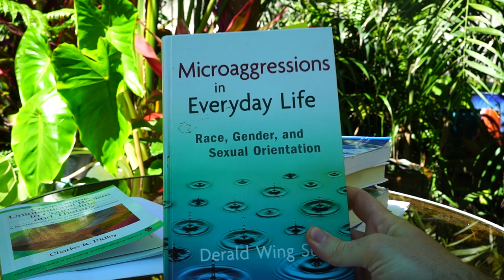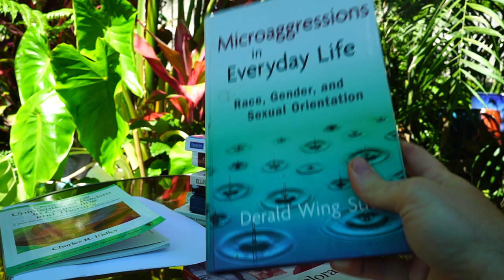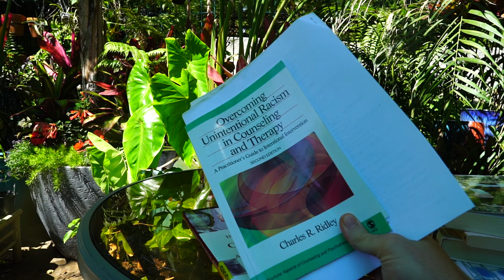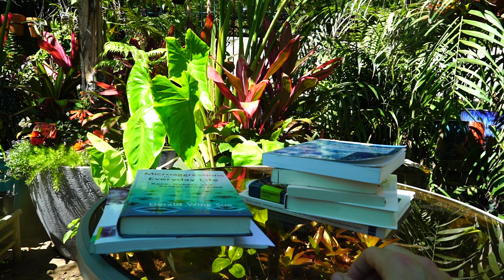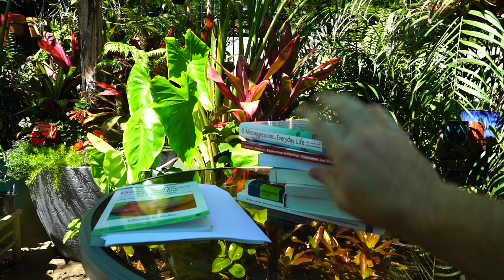Black Lives Matter is Not a Debate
Microaggressions in Everyday Life

White Fragility: Why It's So Hard for White People to Talk About Racism

Why Are All the Black Kids Sitting Together in the Cafeteria?